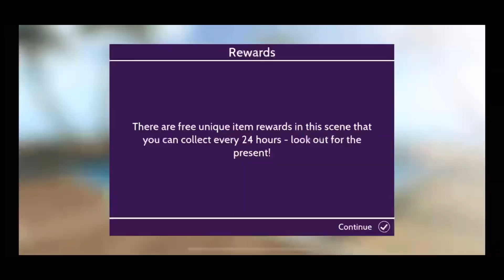Desert Fury Runaway in Avakin life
Rock out your 2024 biker looks with these new items that’s in the shop and, fix up your apartment with these amazing items too and, plus the rewards are new backgrounds and, Thank You for watching bye!🥰🥰🥰

My Instagram is : avak._.superior_ ￼